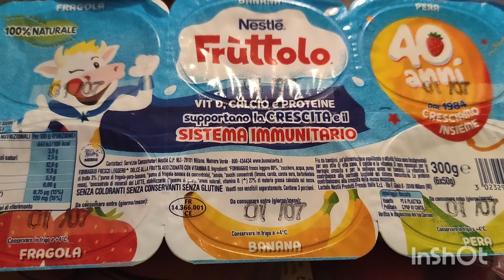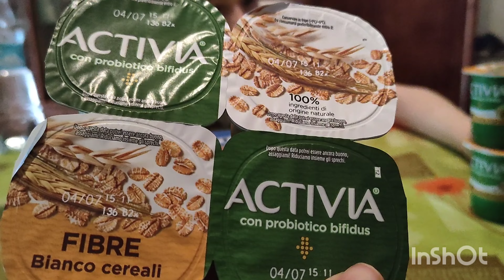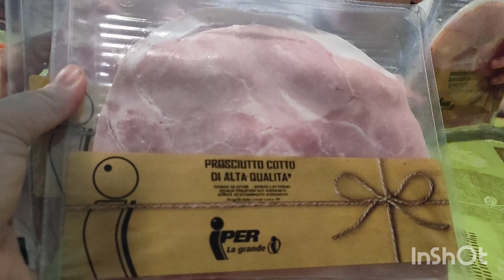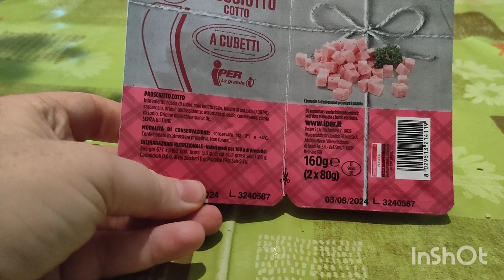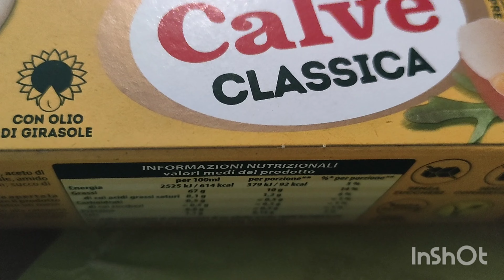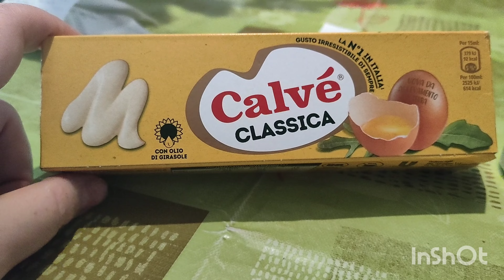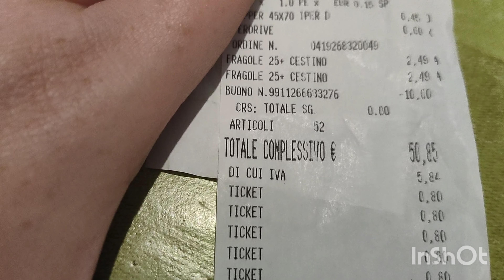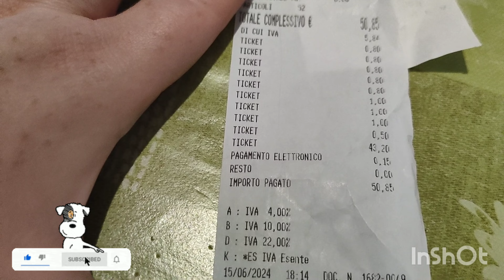Svuota la spesa iper la grande i drive con concorsi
Prova HYPE e scopri il nuovo modo di gestire il denaro.